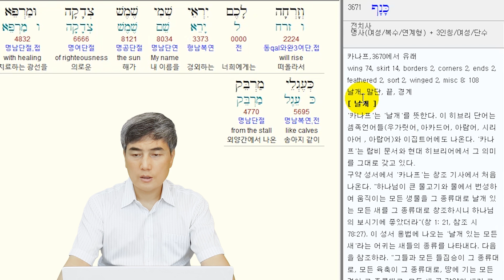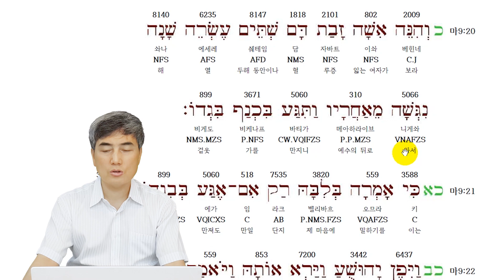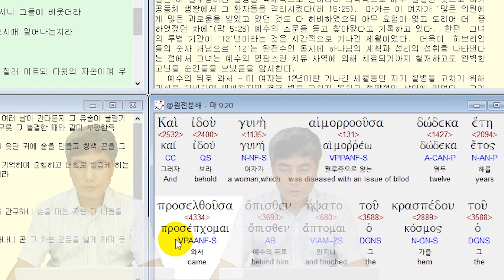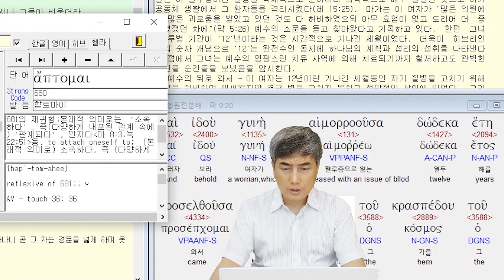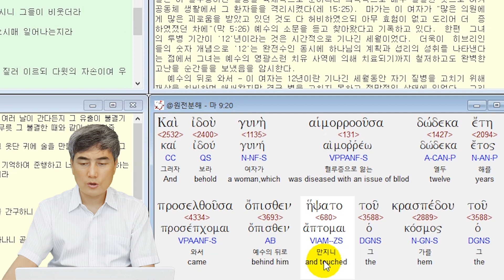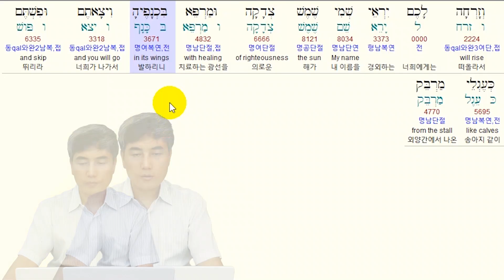[말라기 히브리어 강해] 치료하는 광선의 구속사적 비밀(말 4:2)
영상의 원어 성경 프로그램을 원하시는 분은 로 가시면 됩니다. 신약 히브리어 성경과 스테판 원어 성경을 원하시는 분은 체데크바이블칼리지 체데크 서점에 가시면 됩니다.
온라인 돋보기 맥성경이 출시되었습니다. 성경 1189장을 영상으로 보면서 성경의 맥을 잡아갈 수 있습니다. 이곳으로 가시면 됩니다.